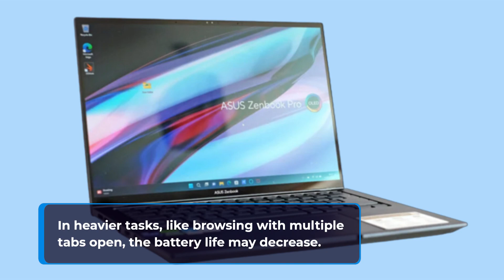Asus Zenbook Pro 14 OLED (2023): The Ultimate Workstation Laptop?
Welcome to our comprehensive Asus Zenbook Pro 14 OLED (2023) Review! In this video, we explore the features, performance, and stunning display of the Asus Zenbook Pro 14 OLED laptop. Join us as we delve into the world of premium productivity and discover how the Zenbook Pro 14 OLED enhances your computing experience. We'll discuss its vibrant OLED display with exceptional color accuracy, powerful processors, and the ability to handle demanding tasks with ease. Discover how the Asus Zenbook Pro 14 OLED offers a sleek and portable design, long battery life, and exciting features like an integrated ScreenPad Plus for enhanced productivity and multitasking. We'll also touch on its dedicated graphics, fast storage options, and the benefits of its ergonomic keyboard and touchpad for comfortable and efficient use. Whether you're a creative professional, a business user, or someone who values both performance and versatility in a laptop, this review will provide you with valuable insights to determine if the Asus Zenbook Pro 14 OLED (2023) is the perfect choice for your computing needs.